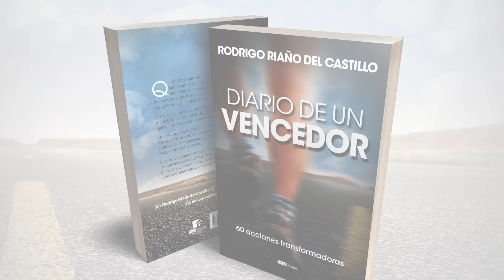ESTO HACEN LOS GANADORES 📺 Miércoles/22/Junio/2022 En Línea Con Dios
Si estás en el exterior, puedes comprarlo a través de Amazon; haz clic en el siguiente enlace
  y sigue los pasos correctamente.

ESTO HACEN LOS GANADORES  Miércoles/22/Junio/2022 📺 Nuestro devocional de hoy/En Línea Con Dios